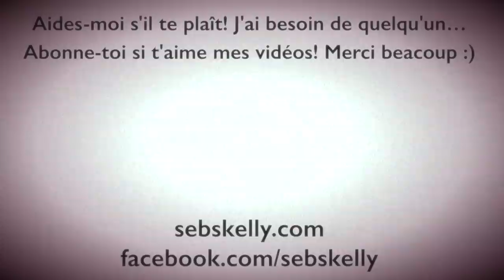The Beatles - Help! Brass Quintet Arrangement